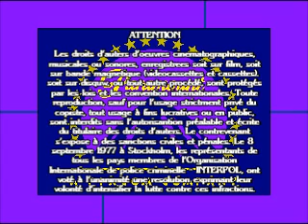Paramount Ident/FP Bumper/FI Warning (1995; Homemade)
Paramount Ident/FP Bumper/FI Warning (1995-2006; Homemade)

As requested by SecondBest Sull, here's my homemade version of the 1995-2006 Paramount Home Entertainment Ident, Feature Presentation Bumper and the French Interpol Warning Screen. First of all the Paramount ident with Viacom (in Viacom Wigga-Wigga font called VIaFont) byline as the stars shine from left to right. Then as the logo flies upwards to the left the doors open and details (texted in "MS Serif" font with bold) appear, before wiping from left to right and the details quickly zoom in. There's a detail variant, saying "Feature Presentation". After the "Feature Presentation" detail quickly zooms in, there are the white French Interpol details with black outlined in "Pegasus" font (with bold) in the 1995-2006 Paramount logo homemade ident. I drew and colorized those clips the hard way because I watched the real Paramount ident/bumper/warning screen. And here are two sounds I recorded with the mic, such as the real 1987 Paramount musical jingle and the real GoAnimate Alan Voice. I add the real 1987 Paramount musical jingle though I trimmed the musical intro. I also add sound to these homeamde clips and the music part, because there were only on Windows 8... especially the real voice of GoAnimate Alan, which said the "Feature Presentation" variant without the previews. I also put the black background clips at the beginning and the end.

Made with Microsoft Paint and Windows Movie Maker.

For gman1290, Jesse Coronado and others.

P.S. -- The homemade version reminds me of the real logos from and were opening to "The Ten Commandments" (1956) on VHS from 1993 (though it's the 1995 reprint and a French copy/Malofilm print).